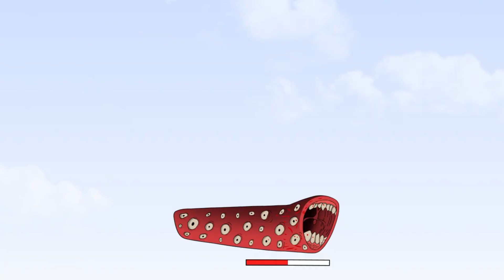Among Us & Thomas Vs Train Eater & Music Spider Among Us Animation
Among Us vs Train Enter&Bridge Worm&Siren Head&Choo-Choo Charles - 우리 가운데 애니메이션 _ Among Us Animation

Among Us & DJ THOMAS vs TRAIN EATER - 어몽어스 VS 좀비애니메이션 - Among Us Zombie Animation